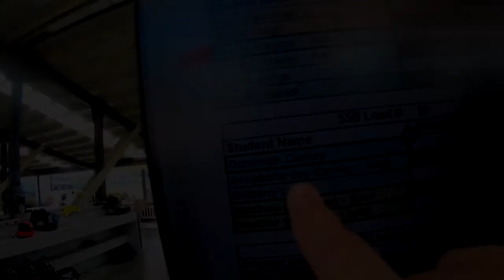Annabelle-Joy Carney's Tandem skydive!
Annabelle-Joy Carney's tandem skydive at Skydive Snohomish!